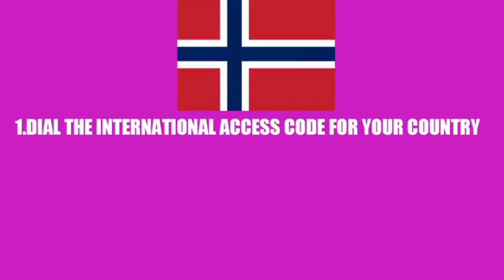How to call Svalbard and Jan Mayen ? Svalbard and jan Mayen Islands country Code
svalbard and jan mayen,how to call svalbard and jan mayen ?,svalbard and jan mayen islands country code,how to international transfer money,svalbard,svalbard and jan mayen drone,how to send money overseas,how to make unlimited free call any country,dan and kika,how to call paraguay from canada?,how to call paraguay from australia?,how to call a mobile number in paraguay,all country codes,all country codes in the world,how to call unknown number